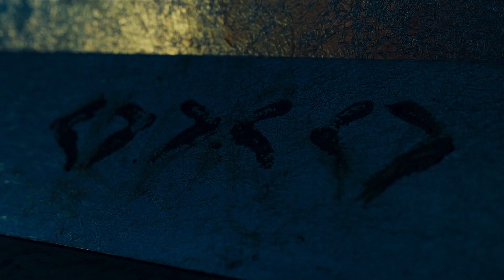Laberinto Mortal Tráiler Subtitulado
Sinopsis: Después de que un hombre desconocido la lleve en auto, Lisa despierta en un tubo.

En el brazo tiene fijado un brazalete con una cuenta regresiva, rápidamente comprende que cada 8 minutos, el fuego quema una sección ocupada, no tiene más remedio que arrastrarse a secciones seguras para sobrevivir.

Para saber por qué está allí y cómo salir, Lisa tendrá que enfrentarse a los recuerdos de su hija muerta...